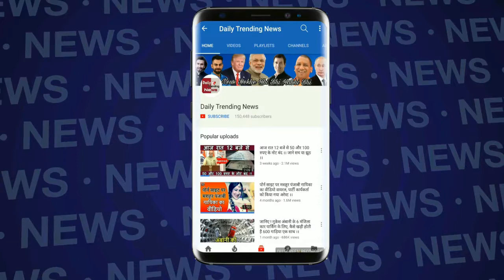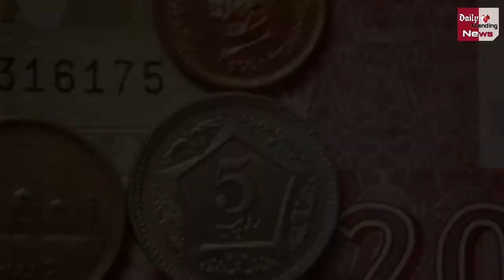क्या, इमरान खान बचा पायेगा पाकिस्तानियों की इज्जत?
पाकिस्तान का कर्ज इस समय अपनी एतिहासिक ऊंचाई पर पहुंच चुका है। इमरान ने जो डाटा पेश किया उसके मुताबिक, देश की इकोनॉमी पर 28 हजार अरब पाकिस्तानी रुपए का कर्ज है।

EDITOR ► manjeet